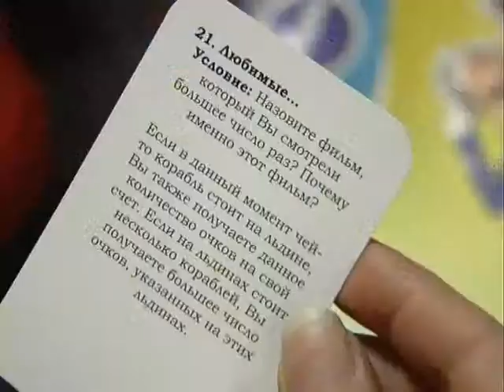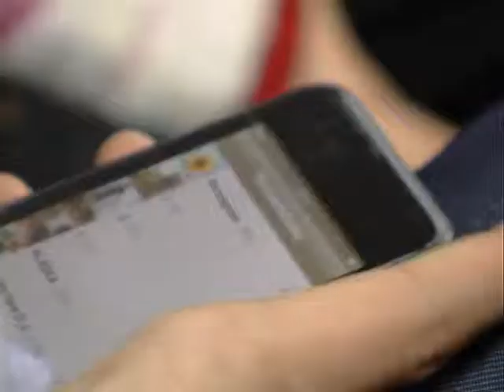ПАПИН СТИЛЬ || Не брать чужие вещи